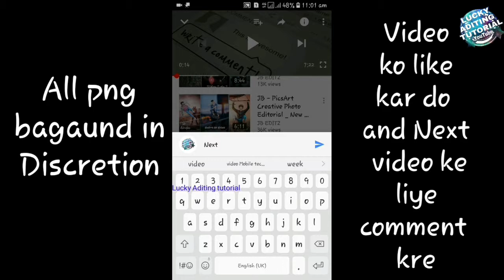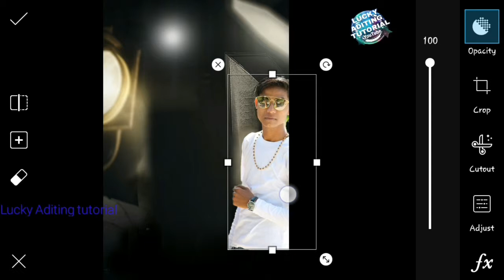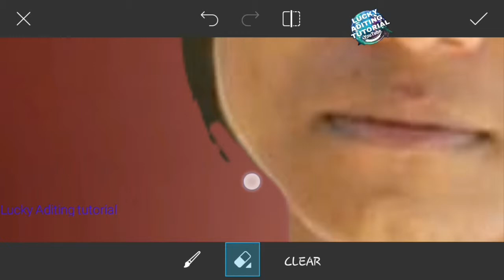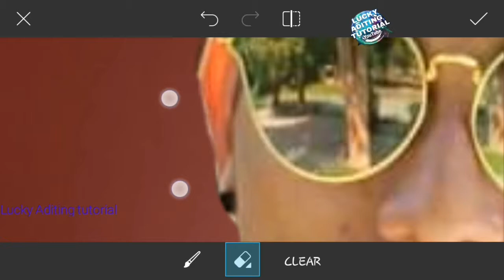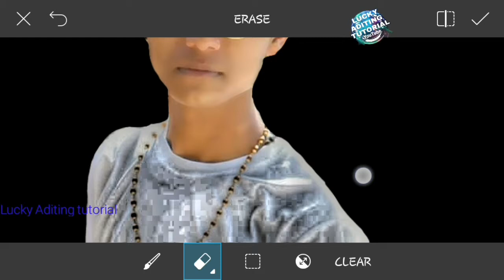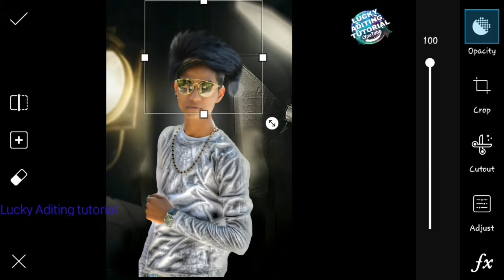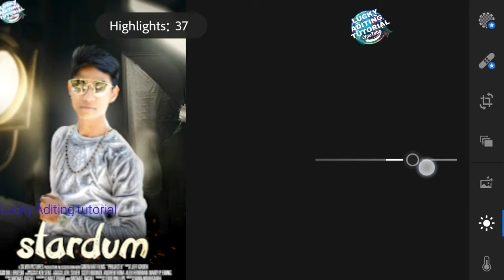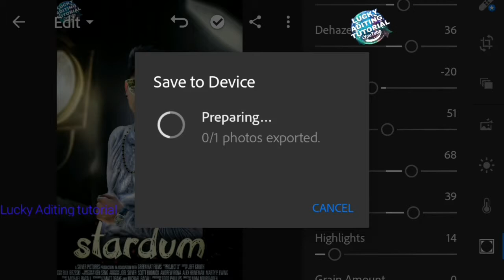Lucky ✍Stardum the Night Editing//Lucky Aditour Editing//Manipulation Photo Editing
Hye..
My name is Lucky and am from India welcome to the my Channel this channel shares all about photos and video Aditing tutorial and also some tech videos like my videos and subscribe tha Channel for new video..
Thanks for all your  liked and comments in my videos..

My kontect n.7801939659
App kabhi bhi mujhse sampark kar sakte ho picart aditing ke liye video aditing ke liye koyi problem aa rhi he app ko Aditing  karne me to kontect  kre...
Video  me agar  koyi galti hoti he to aap bhi mujhe  bta  sakte ho...
And aap ko kis tarah ki Aditing  video chahiye to bolo comment box...And mobail technical video

WhatsApp status full screen status